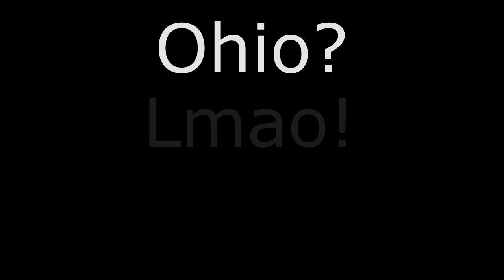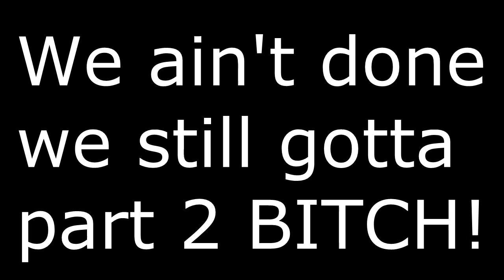TeamIndiana Battle Response To Ohio (Pt.1)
Shout Out To All The Crews That Was In The Video! We Killed Them Off! Fuck Ohio! Part 2 will be coming soon!

1st Mix: @MatchMyBlunt- TrillShit (Jerk Mix)

2nd Mix: KillOffTo @IMBpJERK (Jerk Mix)

3rd Mix: @FlakoGonEatHer_- WelcomeToTheHype (Jerk Mix)